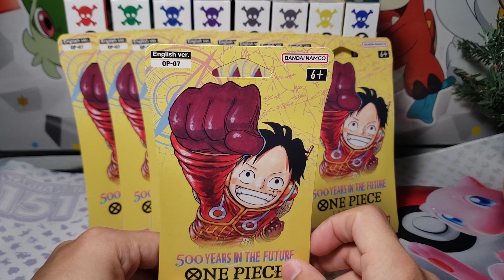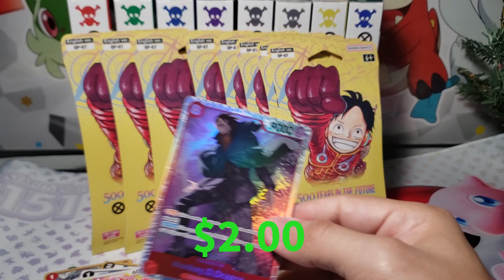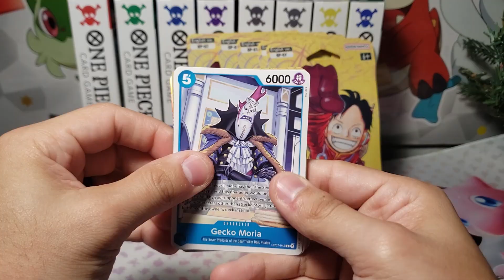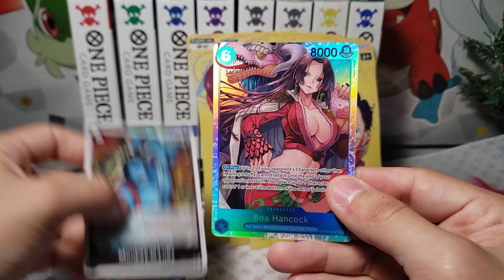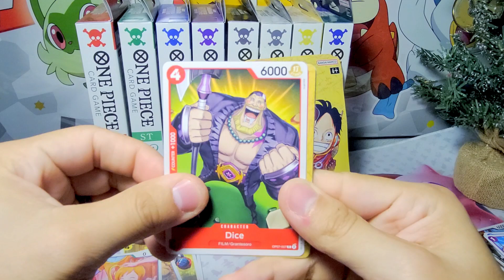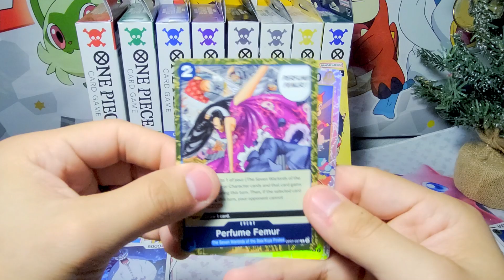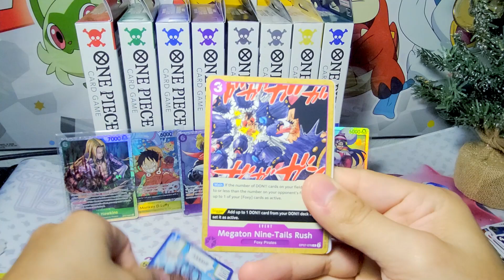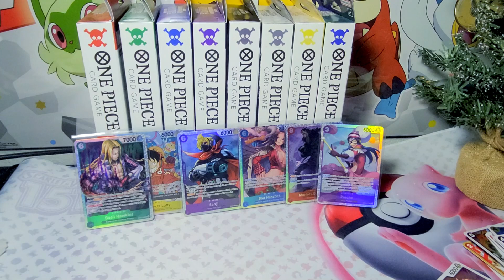THE FUTURE IS HERE FOR ONE PIECE!!! NEW One Piece 500 years in the future Booster Pack Opening!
Hello everyone, today we are diving into the future!! One Piece 500 ears in the future is here and we have got a few packs to open!! It may not be much but pulled some hits!! Disclaimer as I said in the video, my first camera died and I had to switch, so the quality towards the end may not be the best. However, we managed, and it still came out good! The editing gave me such a hard time for some reason and the galaxy into wouldn't work 💀.

Don't forget about the playlists for Yu-gi-oh, Pokémon, One Piece!!